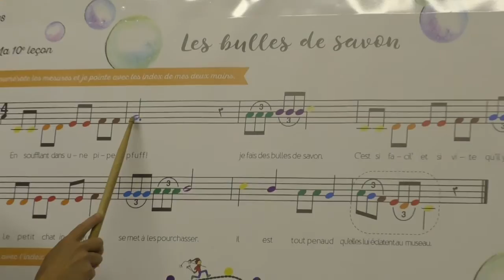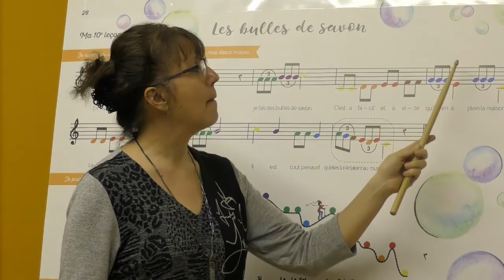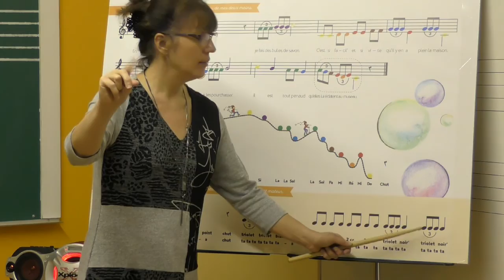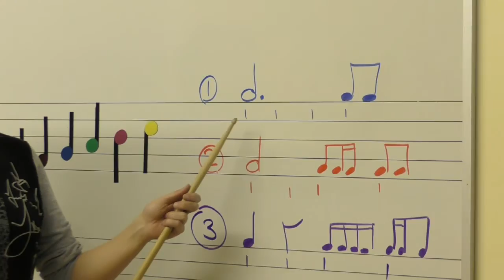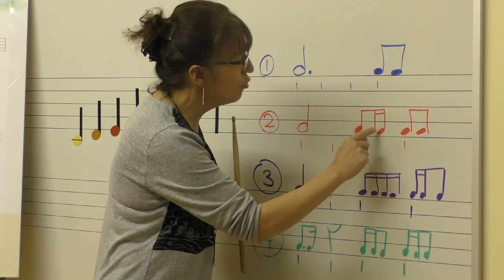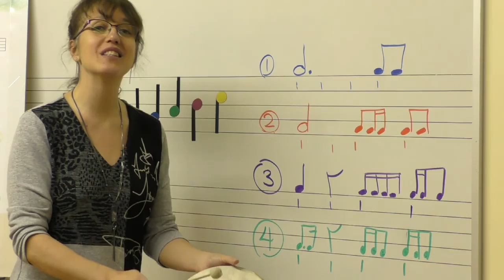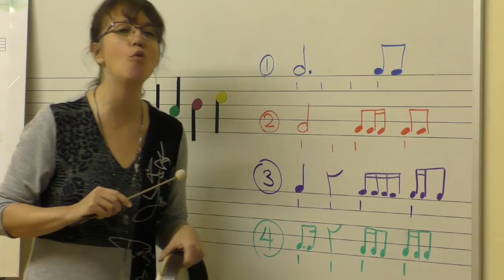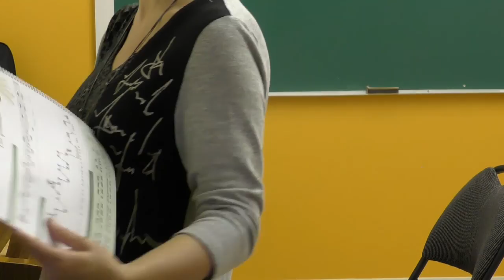Les bulles de savon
Les bulles de savons,École de musique Jocelyne Laberge,